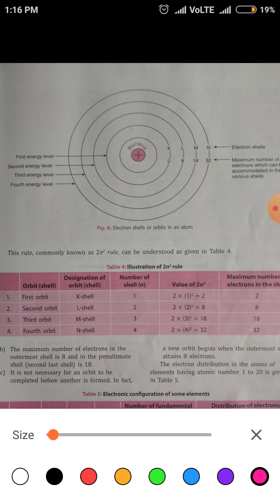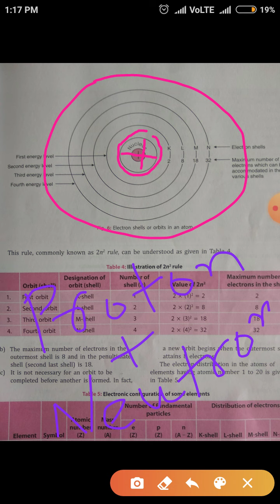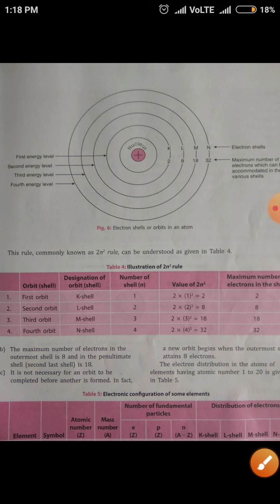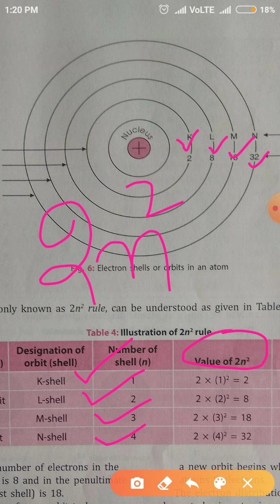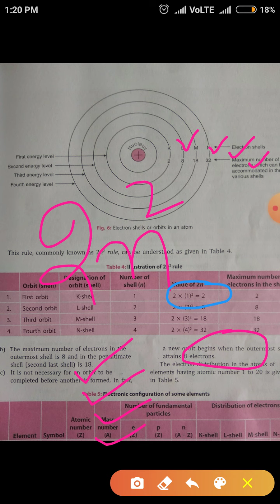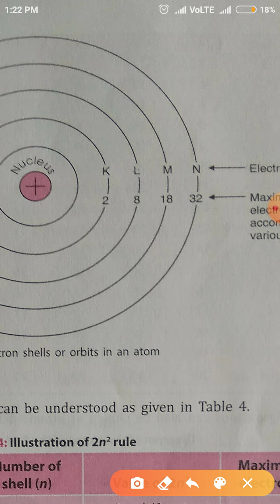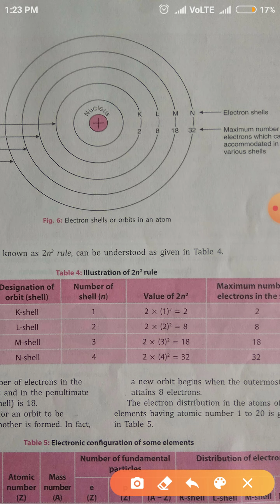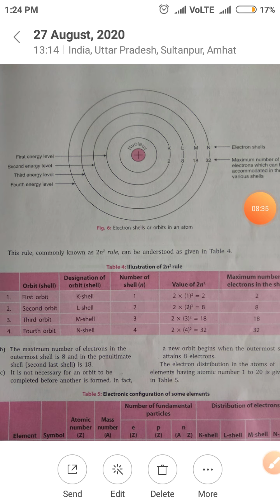Class 9 chemistry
Electron shell